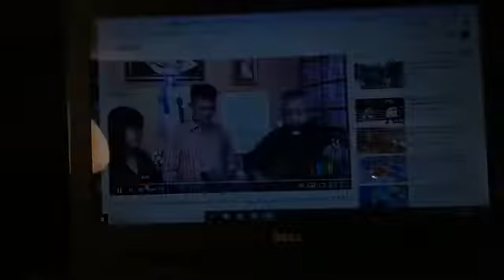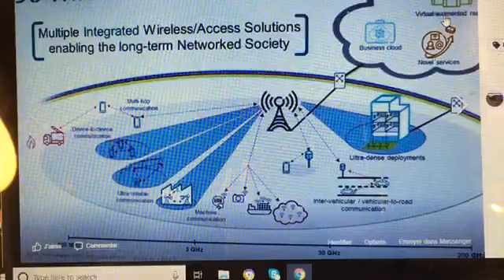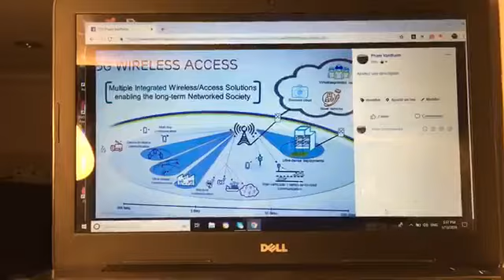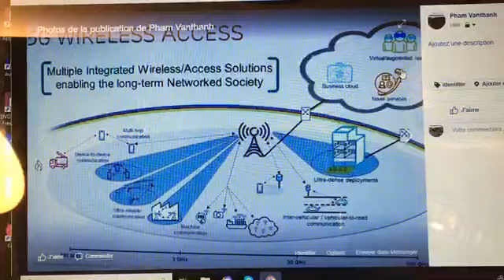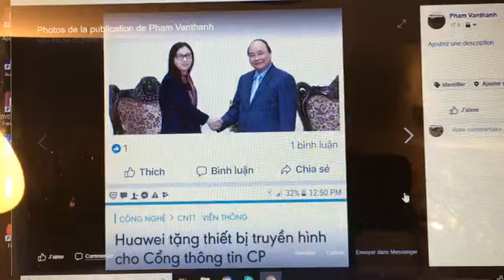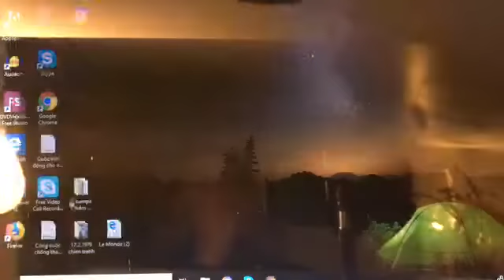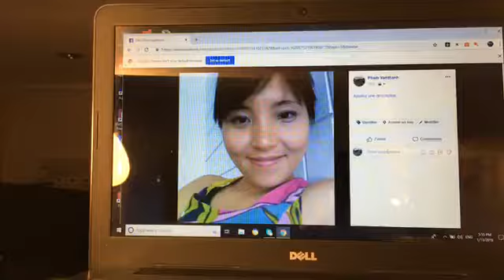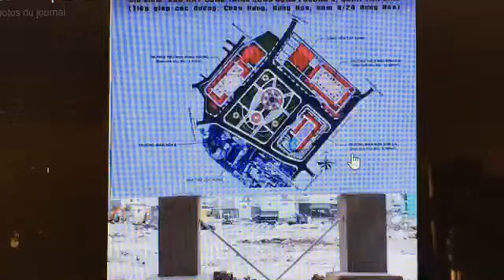Nga và Biển Đông .5G và ANM VN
Sức mạnh quân sự Nga ở Biển Đông và Syria tháng 1.2019
 5G và An Ninh Mạng VN